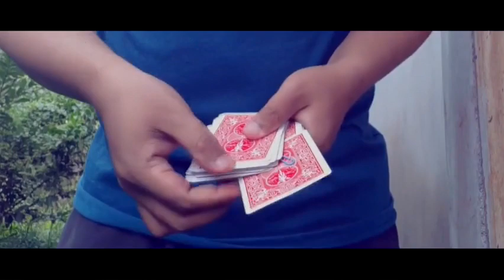Saturn Magic - Detect Clip by Agustin video DOWNLOAD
to purchase this item or view our fantastic range of other magic products